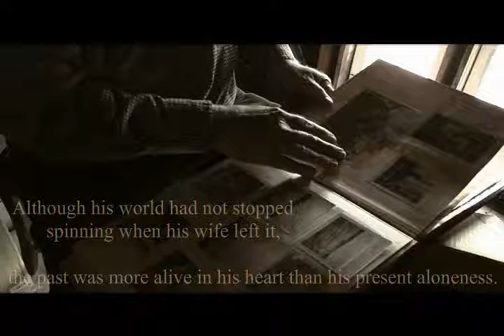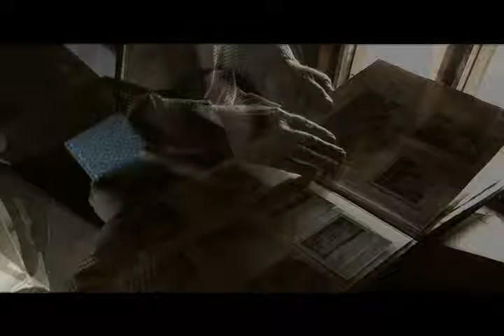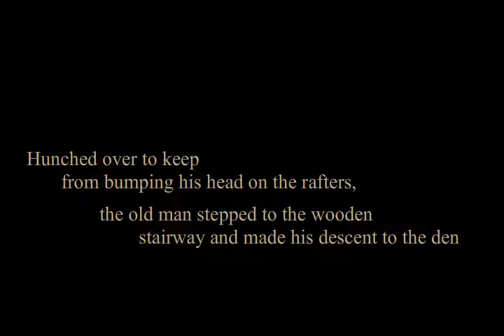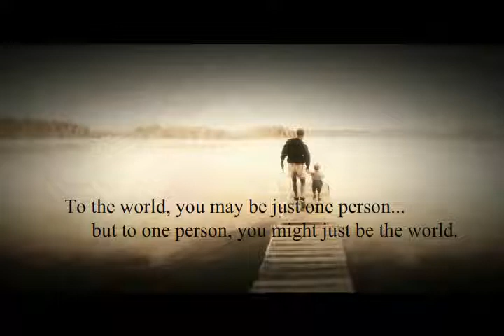To a Child Love Is Spelled T I M E